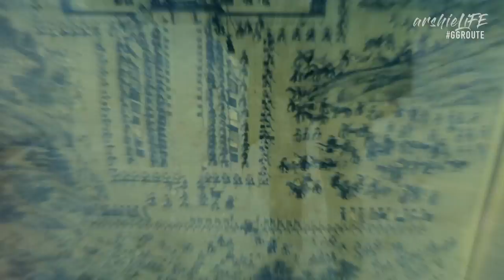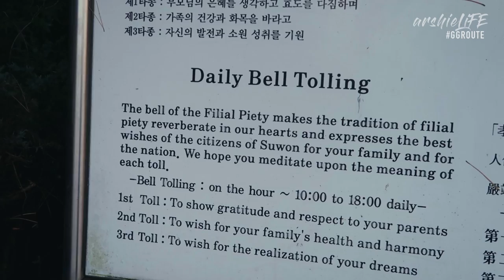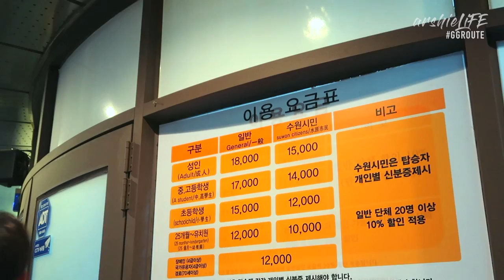BTDV EP2: 150 METERS ABOVE GROUND ON A HELIUM BALLON | Arshie Larga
Sorry for the super late upload of the Gyeonggi-do vlogs. Here's the 2nd episode of the Beyond the Dream Vlog series, this was on the 1st day of Gyeonggi-do tour. Enjoy!!!

Check out the links below to know more about the places I've been to:

‼️FYI: SUBSCIPTION IS 💯FREE!!!